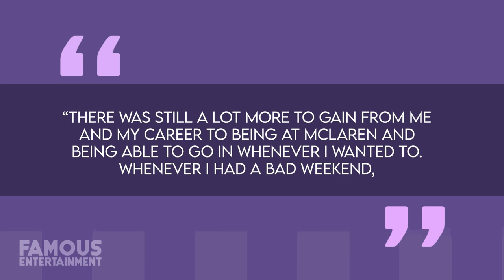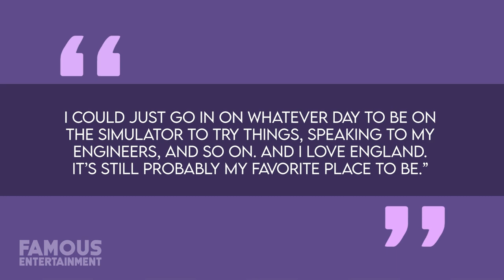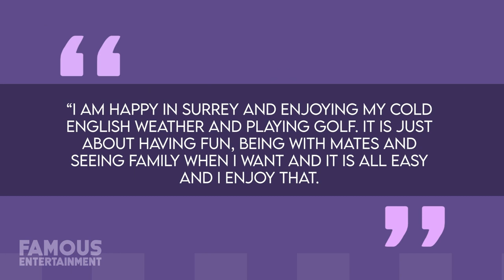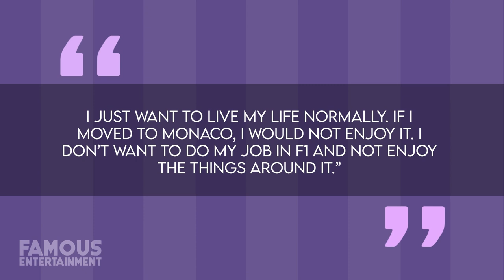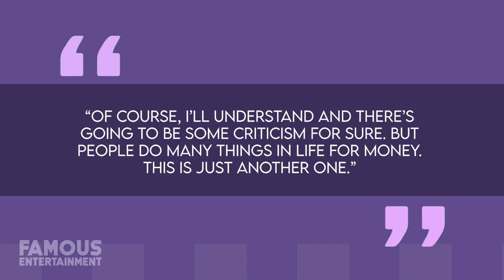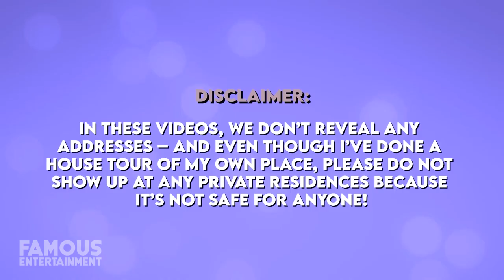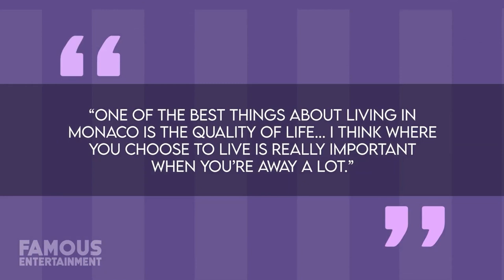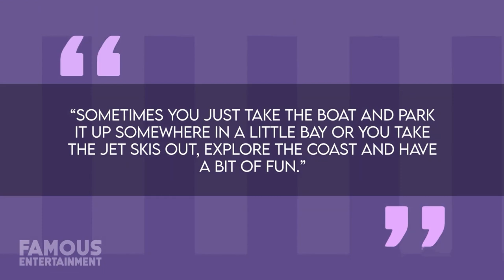Lando Norris | House Tour | $20 Million Surrey Mansion & More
Lando Norris is the youngest British F1 driver in the history of the sport and someone whose been racing under the McLaren banner for a number of years. More than just driving for the second most successful Formula One racing team of all time, Lando’s ties to McLaren run so deep that the young man chose to live much of his early adult life right beside the $300 Million. McLaren Technology Center located in the district of Woking. When asked why he chose to live so close to where he works day-in and day-out, Norris has always cited his desire to learn as much as possible about his profession. For a lot of us, Lando Norris’ home would probably come off as a little bare-bones and underdressed -- but for a bachelor living on his own whose more or less all about his career, this luxurious space with a white and grey interior includes everything he could ever really need. For instance, no self-respecting driver would be without a memorabilia room where they can showcase the hardware they’ve picked-up throughout their career and Lando is no different.